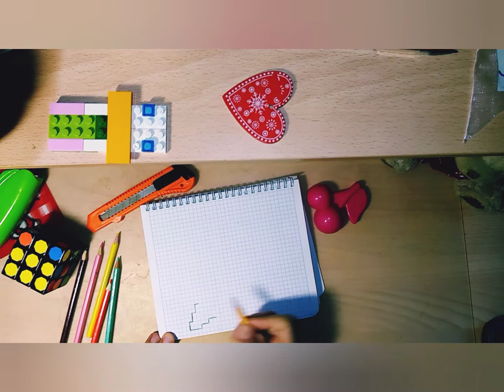Handmade Pixel Art - How To Draw a Kawaii Ice Cream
Pixel Art Hecho a mano  - Cómo dibujar un Helado Kawaii
Handmade Pixel Art - Comment dessiner une glace kawaii